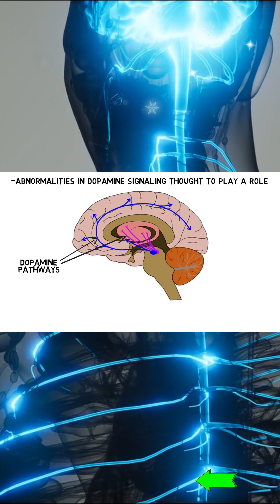Quick learning about Restless legs syndrome (RLS)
Restless legs syndrome (RLS) is a condition that causes an urge to move the legs that often occurs along with uncomfortable sensations in the legs. In this video, I discuss RLS and the neurological mechanisms that might underlie it. TRANSCRIPT: Restless legs syndrome or RLS is a condition that causes an urge to move the legs that often occurs along with uncomfortable sensations in the legs or sometimes in other body parts. The unpleasant sensations and urges to move the legs typically begin or become worse when someone is at rest, and they often only occur in the evening or at night. Movement tends to relieve the unpleasant sensations and urges to move, at least for as long as the movement lasts. Patients with RLS also often have insomnia and experience involuntary periodic leg movements during sleep or resting wakefulness. The mechanisms underlying RLS are not well understood. Genetic factors play a large role in susceptibility, but it’s thought that in most patients environmental factors must interact with genetics to bring about the condition. The most commonly-identified environmental factor in RLS is iron deficiency, and iron deficiency in the brain is the best-known neurological feature of RLS. It’s thought that this brain iron deficiency might be the result of an impaired ability of the brain to take iron up out of the blood and import it into neurons, and it may have multiple effects on brain function. For example, brain iron deficiency may disrupt oxygen transport and impair myelination, and it might be related to abnormal signaling in multiple neurotransmitter systems. Abnormalities in dopamine signaling are thought to play an important role in RLS, and drugs that increase dopamine activity can offer therapeutic benefits to RLS patients. Research, however, suggests RLS patients do not have low dopamine levels, and thus the reason for the benefit offered by dopamine-increasing drugs is not completely understood. Despite the short-term benefits, long-term use of dopamine-increasing drugs tends to cause what is known as augmentation, where RLS symptoms worsen with continued use of medication. Thus, alternative drugs are often used when possible. REFERENCES: Allen RP. Restless Leg Syndrome/Willis-Ekbom Disease Pathophysiology. Sleep Med Clin. 2015 Sep;10(3):207-14, xi. doi: 10.1016/j.jsmc.2015.05.022. Epub 2015 Jul 15. PMID: 26329430; PMCID: PMC4559751. Allen RP, Earley CJ. The role of iron in restless legs syndrome. Mov Disord. 2007;22 Suppl 18:S440-8. doi: 10.1002/mds.21607. Erratum in: Mov Disord. 2008 Jun;23(8):1200-2. PMID: 17566122. Manconi M, Garcia-Borreguero D, Schormair B, Videnovic A, Berger K, Ferri R, Dauvilliers Y. Restless legs syndrome. Nat Rev Dis Primers. 2021 Nov 3;7(1):80. doi: 10.1038/s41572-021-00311-z. PMID: 34732752. Trenkwalder C, Allen R, Högl B, Clemens S, Patton S, Schormair B, Winkelmann J. Comorbidities, treatment, and pathophysiology in restless legs syndrome. Lancet Neurol. 2018 Nov;17(11):994-1005. doi: 10.1016/S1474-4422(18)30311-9. Epub 2018 Sep 21. PMID: 30244828.
Dr Henry Nguyen @duc-hainguyen8499